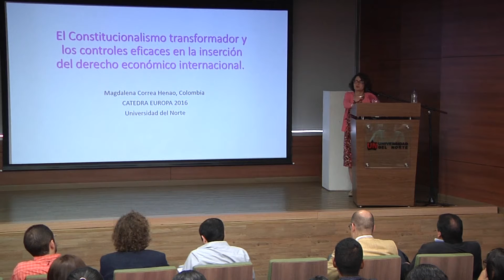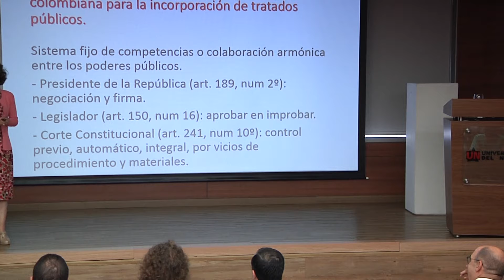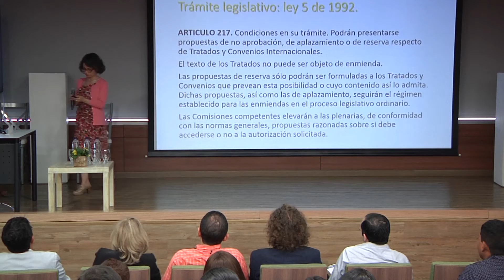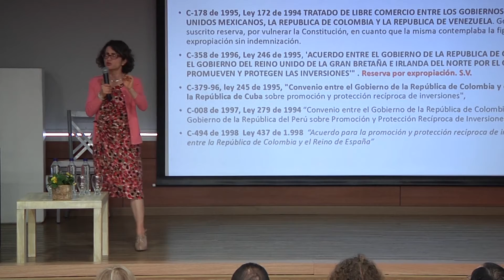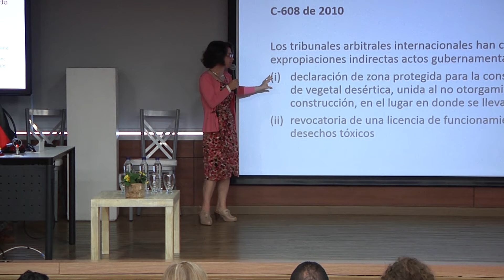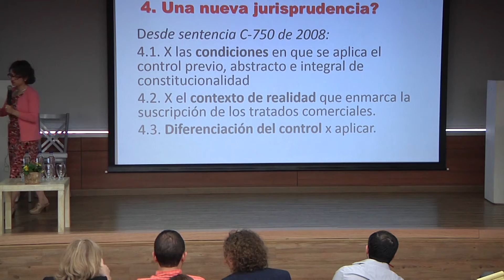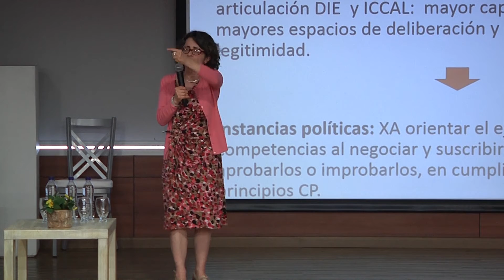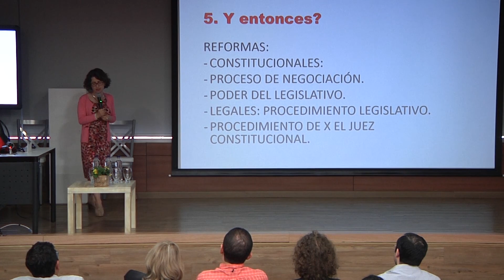El constitucionalismo transformador y los controles eficaces.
Magdalena Correa, constitucionalismo transformador, los controles previstos en la Constitución colombiana para la incorporación de tratados públicos, funcionamiento de los controles y la apuesta a una nueva jurisprudencia.